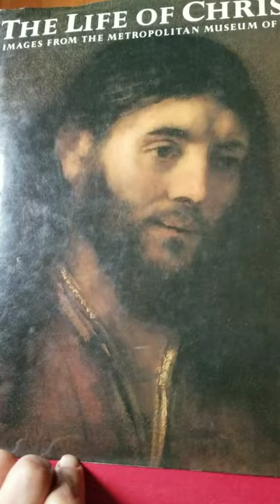The Entombment by Moretto da Brescia(John 19:38-42)